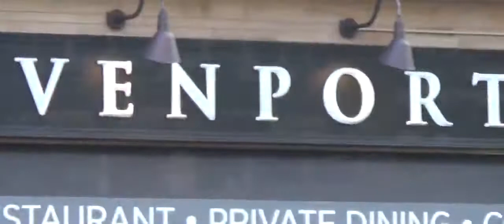4810 Woodley Ave, Encino, CA 91436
Gated Newly Constructed Estate in the Heart of Encino, short distance to many famous restaurants, shopping, as well as easy Westside access. On an exceptional, almost 100 feet wide frontage, grandfathered in almost 8,500 square feet of upscale living with all top-of-the-line finishes. Every inch of this home has been thoughtfully designed with artful touches. Home offers Grand open immense living space for all of your entertaining needs. A Home Theatre & Guest studio, Built-ins. The living area has a Center open Courtyard with a fireplace & waterfalls. Chef's Kitchen has tons of custom cabinet space, including a walk-in butlers pantry. 2 huge center island, top of the line appliances, kitchen opens up into a large family room with Fleetwood pocket patio doors for a seamless indoor/outdoor experience and an endless lawn with gorgeous trees and landscaping with serene private backyard with a Zero Edge Pool/Spa, outdoor BBQ with a kitchen, romantic Fire-pit, a large attached Cabana. 2nd level has wrapped around rooftop large open balconies with outdoor fireplace,  Smart home system offers surround sound, temperature control, security system & outdoor cameras. 3 car Frame-less Glass garage doors & Paid off Solar Panels. This home is one of a kind & within the boun

Listed by:

Naira Khnkoyan
Platinum Realty Group Inc

Note:Exotic Mansion Tour is not a broker or a realtor agent, this channel is promoting Real Estate